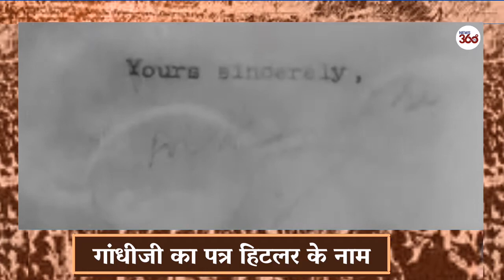1940: Gandhi’s Letters to Hitler | ‘You are today the one person in the World Who Can Prevent a War'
December 24, 1940: Gandhi wrote a second letter at the beginning of World War II, asking Adolf Hitler to 'stop the war'
More than a year into the war, on Christmas Eve of 1940, Gandhi was compelled to try again, this time getting into far more detail than his first brief letter, which was just 131 words in the body of the text. The sophomore attempt multiplied by 1,028 words.

Again, Gandhi started with the words, “Dear Friend,” and immediately double-downed on it, adding, “That I address you as a friend is no formality. I own no foes. My business in life has been for the past 33 years to enlist the friendship of the whole of humanity by befriending mankind, irrespective of race, color, or creed.”

He even takes the step of somewhat complimenting Hilter for his beliefs, saying, “We have no doubt about your bravery or devotion to your fatherland, nor do we believe that you are the monster described by your opponents.”

But then he does go on to call his actions “monstrous and unbecoming of human dignity,” calling out his “humiliation of Czechoslovakia, the rape of Poland and the swallowing of Denmark.”

Gandhi continues by linking their situations: “We resist British Imperialism no less than Nazism,” but then encourages peaceful means. “We are determined to make their rule impossible by non-violent non-co-operation. It is a method in its nature indefensible.”

After getting into the granular details of British rule, Gandhi writes, “We have found in non-violence a force which, if organized, can, without doubt, match itself against a combination of all the most violent forces in the world. In nonviolent technique, as I have said, there is no such thing as defeat. It is all ‘do or die’ without killing or hurting.”

After the setup, Gandhi gets to the point simply: “I, therefore, appeal to you in the name of humanity to stop the war.”

Playing out either result of the War, Gandhi reasons, “You will lose nothing by referring all the matters of dispute between you and Great Britain to an international tribunal of your joint choice. If you attain success in the war, it will not prove that you were in the right. It will only prove that your power of destruction was greater.”

He even alludes to the holidays adding, “During this season when the hearts of the peoples of Europe yearn for peace, we have suspended even our own peaceful struggle. Is it too much to ask you to make an effort for peace during a time which may mean nothing to you personally but which must mean much to the millions of Europeans whose dumb cry for peace I hear, for my ears are attuned to hearing the dumb millions?”

Gandhi concludes by bringing in his meeting with Mussolini. “I had intended to address a joint appeal to you and Signor Mussolini, whom I had the privilege of meeting when I was in Rome during my visit to England as a delegate to the Round Table Conference. I hope that he will take this as addressed to him also with the necessary changes.”
The letters were never sent